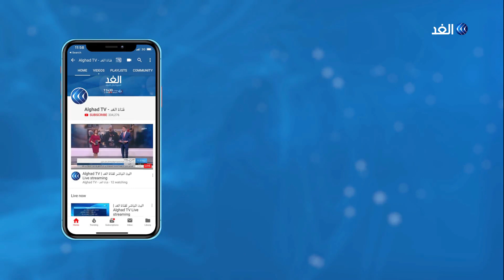العراق.. اتهامات لجهات سياسية بالضغط على الكاظمي باستخدام ورقة المتظاهرين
أكد رئيس الوزراء العراقي مصطفى الكاظمي أن القوات والأجهزةَ الأمنية ملزمةٌ بحماية المتظاهرين. من جهتها، أعلنت الداخلية العراقية رصد مجموعات مندسة بين المتظاهرين بساحة التحرير وسط بغداد.
المزيد من التفاصيل يتحدث مراسل الغد من بغداد مصطفى القطان مع الإعلامية هبة الغمراوي عبر النشرة الإخبارية على شاشة قناة الغد.